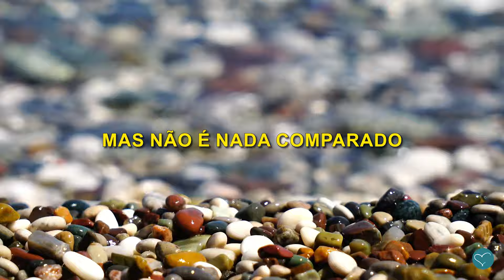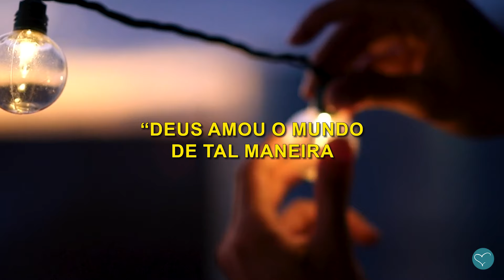Inimigos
Nancy: Imagine um general poderoso fazendo uma pausa na batalha e visitando um campo de prisioneiros de guerra. Agora imagine que ele abre uma cela, vê um jovem soldado inimigo e diz que ele acabou de ser perdoado. Não só isso, mas imagine se aquele general levasse aquele prisioneiro para morar com ele em sua própria casa e então, o adotasse como seu próprio filho.
Isso parece impossível, mas não é nada comparado ao que Deus fez por nós. Romanos 5 diz que: “Se quando éramos inimigos de Deus fomos reconciliados com ele mediante a morte de seu Filho” (versículo 10).
De acordo com a Palavra de Deus, eu era inimiga Dele. Eu estava inclinada à rebelião contra Deus, mesmo quando era uma garotinha crescendo em um lar cristão. A Bíblia diz que quando eu estava nessa condição, Deus me amou. Ele te amou. Ele demonstrou esse amor no ato supremo de auto sacrifício. "Deus amou o mundo de tal maneira que deu Seu Filho unigênito."
Isso é amor verdadeiro!